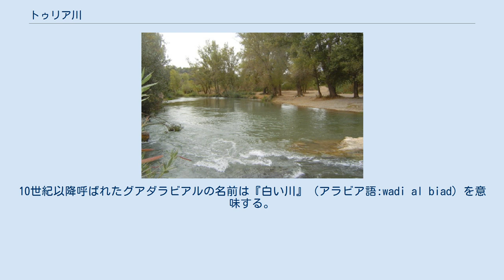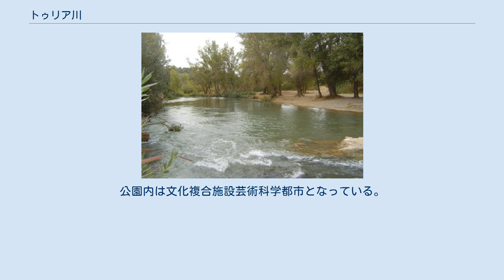トゥリア川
トゥリア川 （トゥリアがわ、バレンシア語:Riu Túria、スペイン語:Río Turia）は、スペイン東部を流れる川。
グアダラビアル川（Guadalaviar）とも呼ばれる。
アラゴン州グアダラビアルに源を発し、バレンシアで地中海に注ぐ。
10世紀以降呼ばれたグアダラビアルの名前は『白い川』（アラビア語:wadi al biad）を意味する。
テルエルで支流のアルファンブラ川（アラビア語:al-Ħamrā、赤を意味する）が合流すると、川水が赤く濁ることで知られる。
 トゥリア川は典型的な地中海の河川で、季節の移り変わりによる変化が大きい。
水源では小さな流れでやがて渓谷を刻み、ヘア・デ・アルバラシン付近までは天然マスの成長に適した水温と清潔さを保っている。
テルエルでアルファンブラ川と合流する。
支流であるアルファンブラ川は夏の旱魃時期に水量が激減する。
テルエルまではグアダラビアル川と呼ばれ、以後の下流はトゥリア川と呼ばれる。
バレンシア県に入り、流域はトゥリア自然公園の中に入る。
 河口の都市であるバレンシアでは、トゥリア川による洪水が珍しくない。
1957年10月14日のバレンシア大洪水では3,700 m³ / sもの水があふれ、バレンシア住民を混乱に陥れた。
この出来事によりさらなる洪水を防ぐための事業が計画され、運河が建設された。
バレンシア市の南に増水時期だけ放流される川床が建設され、本流は運河を通じてベガ・デ・バレンシア郡を流れることになった。
バレンシア中心部にある古い川床は、トゥリア公園となって余暇・文化施設が整備された。
公園内は文化複合施設芸術科学都市となっている。